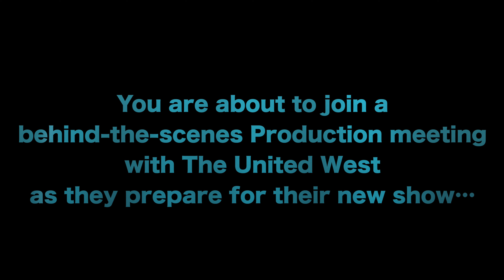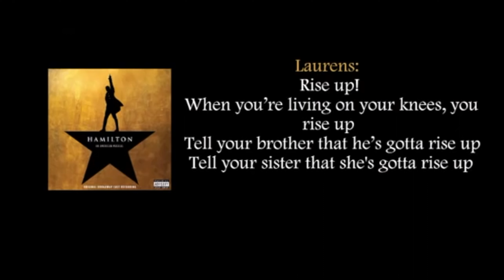SHHHH...COME BEHIND THE SCENES INTO A TRENTO_GOLD VIDEO PRODUCTION MEETING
TRENTO / GOLD 15 MINUTE WEEKLY TV/VIDEO SHOW

Come behind the scenes as Tom Trento, Suzi Gold, and J. Mark Campbell plan the production of their weekly, unique, 15 minute TV show. Be prepared to laugh a bit as they "lovingly fight" among themselves to design a very cool show where you will Learn, Laugh and Live!